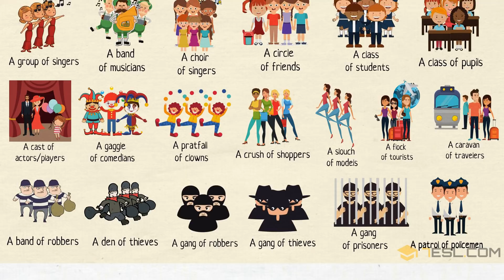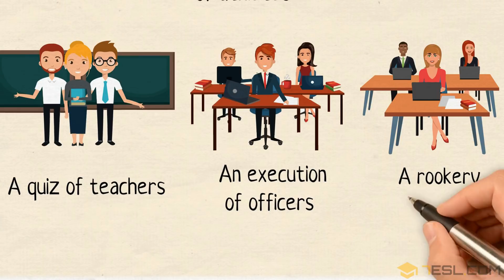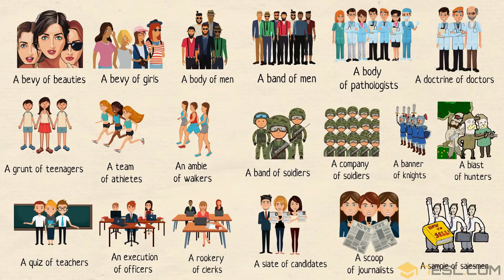50+ Important Words for Groups of People in English | Collective Nouns for People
Groups of People! Learn a useful list of Collective Nouns for PEOPLE in English

In this lesson, you will learn the list of different groups of people in English with American English pronunciation.